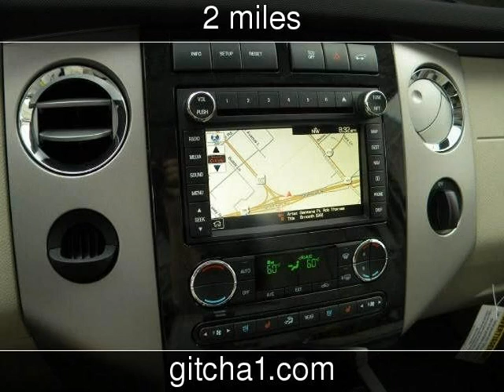2012 Ford Expedition New Cars - Silsbee,Texas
See more details about this new car This 2012 Ford Expedition with 2 miles is for sale at Silsbee Ford.